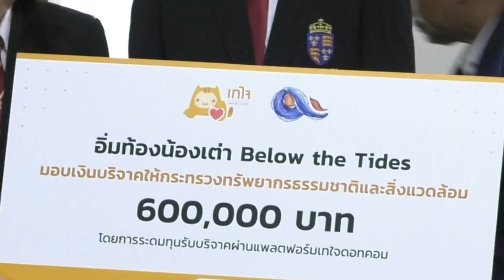"พัชรวาท" รัฐมนตรี ทส. ร่วมเป็นสักขีพยานการส่งมอบเงินระดมทุนของโครงการ Zero Starving Sea Turtles..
"พัชรวาท" รัฐมนตรี ทส. ร่วมเป็นสักขีพยานการส่งมอบเงินระดมทุนของโครงการ Zero Starving Sea Turtles : อิ่มท้องน้องเต่าให้กับกรมทะเล

วันที่ 6 มีนาคม 2567 (เวลา 10.00 น.) พล.ต.อ.พัชรวาท วงษ์สุวรรณ รองนายกรัฐมนตรี และรัฐมนตรีว่าการกระทรวงทรัพยากรธรรมชาติและสิ่งแวดล้อม (รมว.ทส.) ร่วมเป็นสักขีพยานการส่งมอบเงินระดมทุนของโครงการ Zero Starving Sea Turtles : อิ่มท้องน้องเต่าให้ กับกรมทรัพยากรทางทะเลและชายฝั่ง (ทช.) โอกาสนี้ ร้อยเอก รชฏ พิสิษฐบรรณกร ผู้ช่วยรัฐมนตรีประจำกระทรวงทรัพยากรธรรมชาติและสิ่งแวดล้อม ดร.ปิ่นสักก์ สุรัสวดี อธิบดีกรมทรัพยากรทางทะเลและชายฝั่ง (อทช.) นายอรรถพล เจริญชันษา อธิบดีกรมอุทยานแห่งชาติ สัตว์ป่า และพันธุ์พืช (ออส.) นางสุมนา ขจรวัฒนากุล ผู้อำนวยการสถาบันวิจัยและพัฒนาทรัพยากรทางทะเลและชายฝั่ง นายวิชัย ทองแตง นายอริณชย์ ทองแตง และ ด.ญ. อริสา ทองแตง เจ้าหน้าที่ในสังกัด ทส. ที่เกี่ยวข้อง ตลอดจนสื่อมวลชนเข้าร่วมงาน ณ ห้องแถลงข่าว ชั้น 1 กระทรวง ทส.

สืบเนื่องจากนายอริณชย์ ทองแตง และ ด.ญ.อริสา ทองแตง สองพี่น้อง ได้จัดตั้งกลุ่ม Below the Tides เพื่อมุ่งเน้นในด้านการรักษาสิ่งแวดล้อมทางทะเล โดยเริ่มจัดทำโครงการแรกคือการอนุรักษ์เต่าทะเลภายใต้ชื่อ "Zero Starving Sea Turtles : อิ่มท้องน้องเต่า" โดยเป้าหมายหลักของโครงการนี้ คือการอนุบาลลูกเต่าทะเลให้ได้มาตรฐานเพื่อเพิ่มโอกาสการรอดชีวิตจาก 0.1% ในกรณีที่ปล่อยตามธรรมชาติ เพิ่มเป็น 70% หรือมากกว่านั้น โดยตระหนักถึงความสำคัญยิ่งของเต่าทะเลที่มีต่อระบบนิเวศทางทะเลและปัจจุบันเต่าทะเลเป็นสัตว์ที่ถูกขึ้นทะเบียนอยู่ในระดับใกล้สูญพันธุ์ขั้นวิกฤต (Endangered species) โครงการนี้ได้ทำการระดมทุนบนแพลตฟอร์ม "เทใจดอทคอม" ของมูลนิธิบูรณะชนบทแห่งประเทศไทย เมื่อวันที่ 23 กันยายน พ.ศ. 2566 มีเป้าหมายในการระดมทุน เป็นจำนวนเงิน 600,000 บาท เพื่อเป็นค่าอาหารเต่าภายใต้การดูแลของกรมทรัพยากรทางทะเลและชายฝั่ง ต่อจากนั้น รัฐมนตรี ทส.  ได้กล่าวขอบคุณและชื่นชมคณะทีมงานโครงการฯ ที่ได้ริเริ่มโครงการที่ดี จากจุดเล็กๆ จนกลายเป็นสิ่งที่น่าสนใจขยายสู่วงกว้าง ทั้งนี้ ในส่วนกระทรวงทรัพยากรธรรมชาติและสิ่งแวดล้อม (ทส.) โดยกรมทรัพยากรทางทะเลและชายฝั่ง (ทช.) พร้อมให้การสนับสนุนการดำเนินงานโครงการฯ ทั้งด้านข้อมูลการอนุบาลเต่า งานวิจัย และการนำเสนอให้ประชาชนได้เข้ามามีส่วนร่วมในการเพิ่มโอกาสรอดชีวิตของเต่า อีกทั้งเพื่อคืนความสมดุลของระบบนิเวศใต้ท้องทะเลให้กลับมาโดยเร็วและมีประสิทธิภาพสูงสุดต่อไป